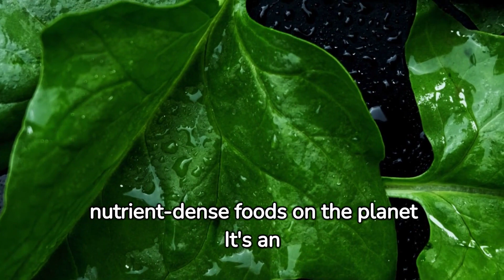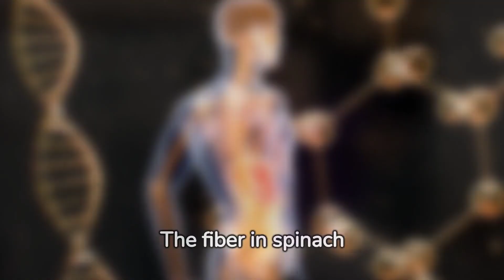Discover the Amazing Benefits of Spinach | A Green Superfood for Your Health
In this video, we dive into the incredible world of spinach and uncover the numerous health benefits it offers. From its rich nutrient profile to its potential role in preventing various diseases, spinach is a true green superfood. Join us as we explore the science behind the benefits of spinach and why you should incorporate it into your diet. Whether you're a fan of salads, smoothies, or cooked dishes, you'll be inspired to make spinach a regular part of your meals after watching this video